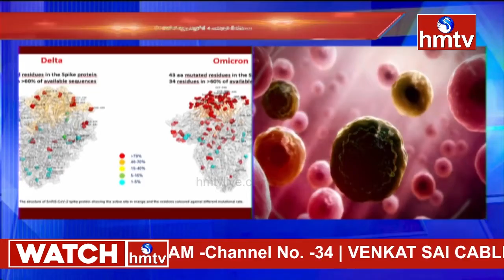ఓమిక్రాన్ ఎంట్రీ తో అలెర్ట్ ఐన హైదరాబాద్ సోమాలియా నుంచి వచ్చిన వ్యక్తికి ఓమిక్రాన్ | Omicron | hmtv